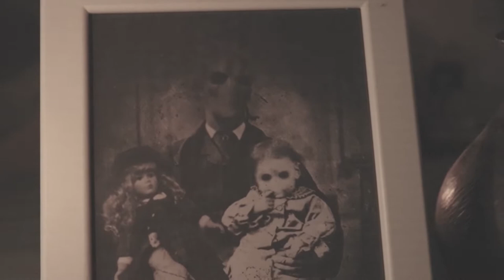Elizabeth Dunkan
I hope you enjoyed the story, there are more stories coming!